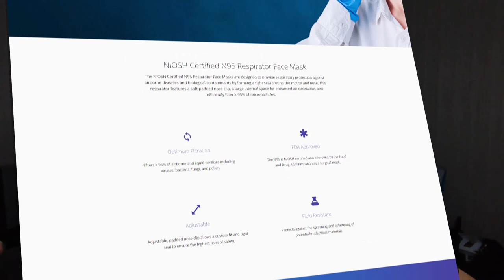MODERN DAY VIKING AND ROOFING EXPERT! Paul Brayan, Viking Tower - Claims Game Podcast 010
Meet Paul Bryan! American VIKING roofer!

Paul is a GIANT who is a real advocate for policyholders! 6.8 guy who is fighting for his clients! Plus, his TikTok has 100K+ followers!

Besides that, he is a super kind person and the person you want to know in your life!

🎯 Do NOT forget to check our podcast, webinar, blog, and of course other videos like this on our website!

Here are all of the tools, gear, and software I use to run my public adjuster business and this training channel. You help support this movement by purchasing through these links:
BOSCH LASER MEASURER
FLIR TG267 THERMAL CAMERA
GENERAL MMD7NP PINLESS DIGITAL MOISTURE METER
SONY HEADPHONES
MICROPHONE POP FILTER
RODE VIDEOMIC FOR SMARTPHONE
CANON EOS 70D DIGITAL SLR CAMERA (BODY ONLY)
CANON EF 24-70MM F/2.8 II USM STANDARD ZOOM LENS
RODE VIDEO MIC STUDIO BOOM KIT
MeFoto RoadTrip Lightweight Carbon Fiber Tripod/Monopod
GOOGLE G-SUITE (Storage and Organization):
TRELLO (Organizational Software):
FREE GUIDE TO STARTING YOUR PUBLIC ADJUSTING CAREER!